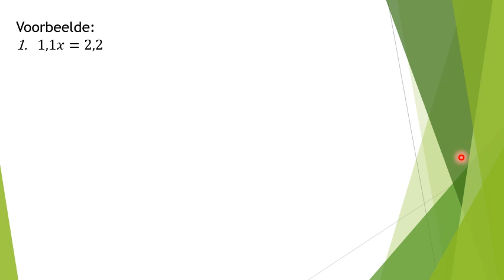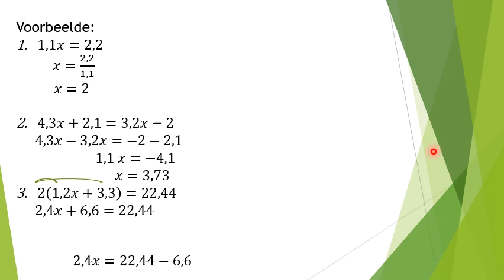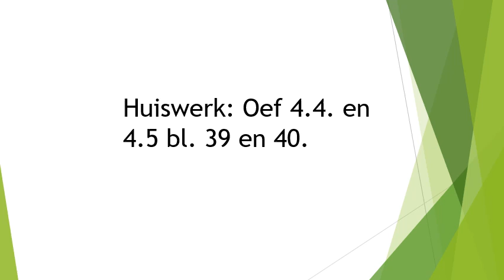Graad 9 Wiskunde 30 Junie Vergelykings 29 Jun tot 3 Jul